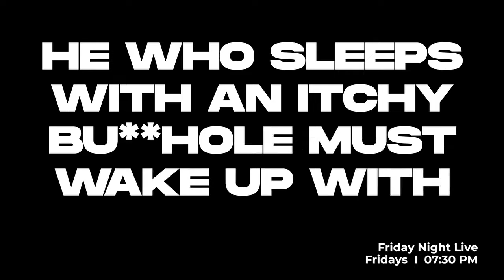He who goes to sleep with an itchy anus wakes up with smelly fingers 😂Catch